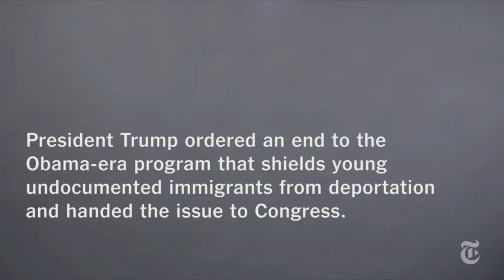Nadando Contra la Corriente: Episodio 10 - "Human Rights Cannot Wait Tour"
Enrique Balcazar, Zully Palacios, and Martha Herrera speak about the upcoming "Human Rights Cannot Wait" tour along the east coast to promote the "Milk with Dignity" campaign and build pressure on Ben & Jerry's to make good on their commitment to the human rights of dairy workers. The episode also includes updates on the Deferred Action for Childhood Arrivals (DACA) and driver's licenses in Vermont.

Kike, Zully, y Martha hablan de un tour regional para promover la campaña Leche con Dignidad, llamado "Los derechos humanos no pueden esperar." La gira es para traer la voz de la comunidad a otras ciudades y presionar a Ben & Jerry's para que cumplan con su promesa a los derechos humanos de los trabajadores lecheros. También se hablará de noticias de DACA y la importancia de cuidar las licencias en Vermont.